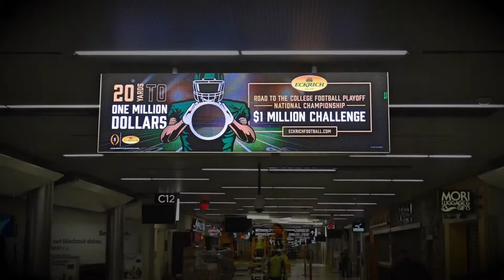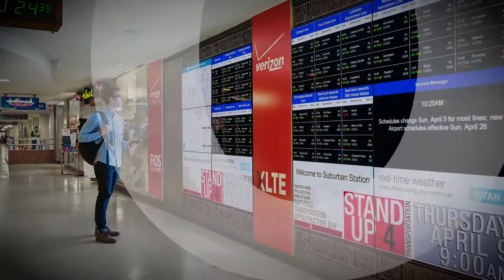Leyard Digital Display Solutions for Transportation | Installation Overview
As the travel sector continues to expand, transportation hubs are rapidly evolving to keep pace with the digital world and meet the growing expectations of today's passengers. At the heart of this trend are major equipment and technology upgrades aimed at increasing the value of transportation facilities and improving the passenger experience.

State-of-the-art digital display solutions play a critical role in creating dynamic venues that inform, engage and entertain travelers, connect people to their destinations and turn the dreary wait into a pleasant part of the journey.